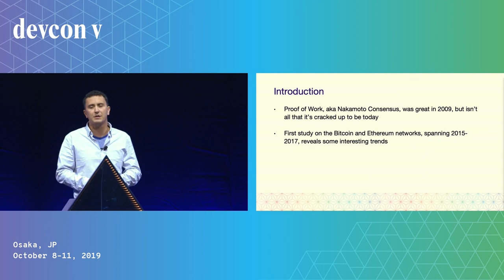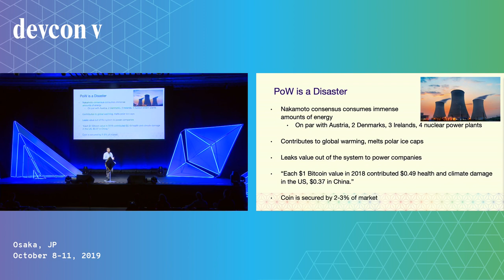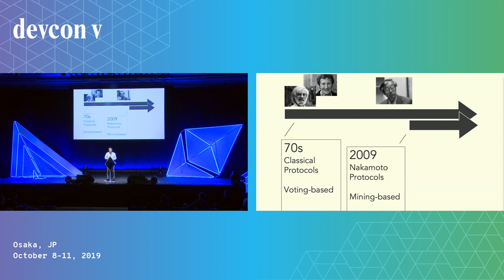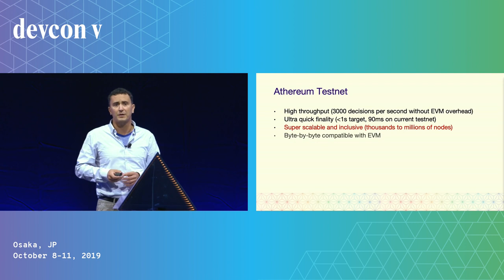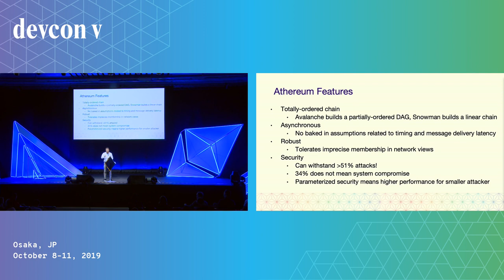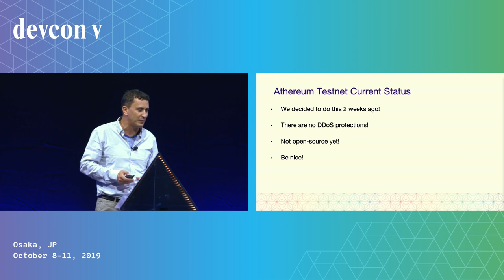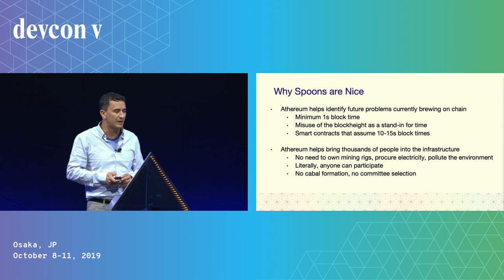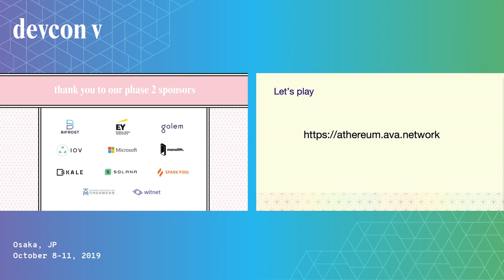PoS Security and Ethylene by Emin Gün Sirer (Devcon5)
Emin Gün Sirer gives his talk on PoS Security & Ethylene.

Speaker(s): Emin Gün Sirer
Skill level: Intermediate
Track: Security